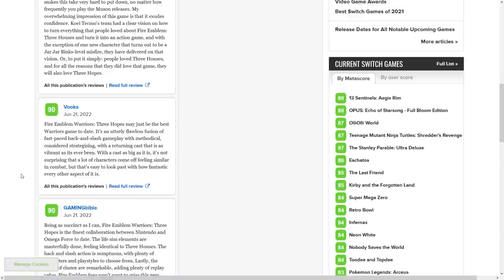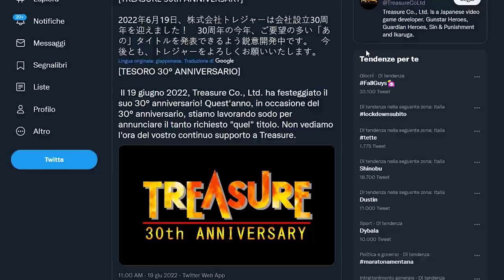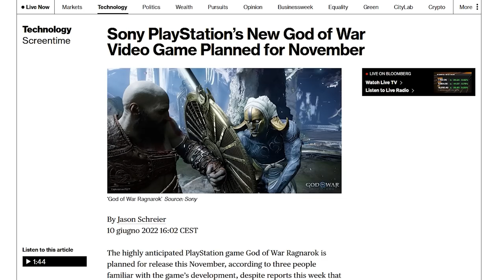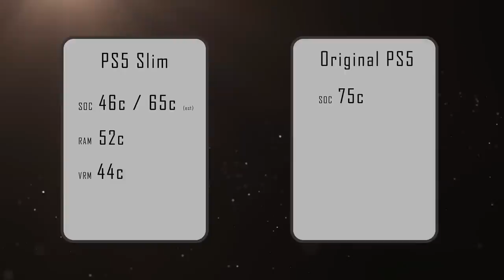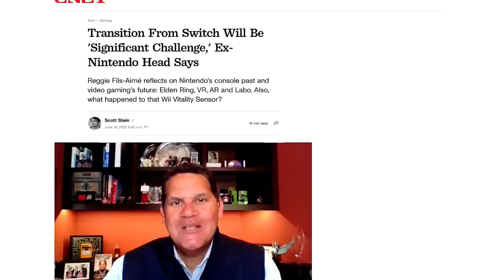NIENTE DIRECT MA ARRIVA UNO STATE OF PLAY! | PS5 SLIM?!? | REGGIE: SÌ AL GAMECUBE SU SWITCH!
Mentre aspettiamo notizie sul Nintendo Direct di giugno, potremmo essere colti di sorpresa da Sony: i rumor vorrebbero infatti l'azienda di Playstation pronta a pubblicarne un nuovo State of Play entro la fine di giugno, con tanto di data di uscita di God of War Ragnarok... Sarà vero?
Ecco la PS5 Slim! Si tratta di un progetto fanmade, ma attenzione perché questo progetto DIY ha dell'incredibile”
E per chiudere, dobbiamo parlare delle dichiarazioni di Reggie: l'ex presidente di Nintendo of America ha detto la sua su Virtual Console, Console Classic Mini, catalogo Legacy su Nintendo Switch Online e l'arrivo di GameCube e Wii all'interno dell'NSO... Che cosa ne pensate? Vi aspetto nei commenti!

00:00 Solo Risposte Sbagliate
00:33 Intro
01:28 Fall Guys arriva su Switch F2P ma noi giocheremo a... Neon White!
02:16 Le recensioni di Fire Emblem: Three Hopes
02:53 Treasure al lavoro su un nuovo Ikaruga o il seguito di Sin & Punishment?
03:25 Un nuovo State of Play con GoW Ragnarok, il Dualsense Pro e novità su GT7?
05:09 PS5 Slim: esiste, eccola!
07:19 Reggie: Nintendo deve portare il GameCube su Switch!
10:12 Outro e Patreon